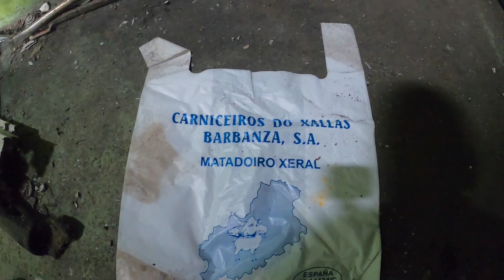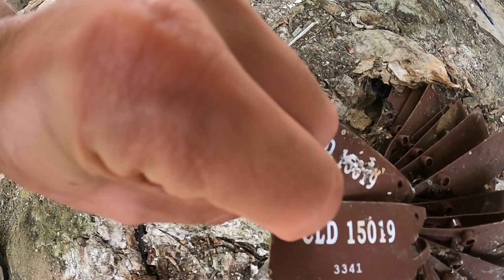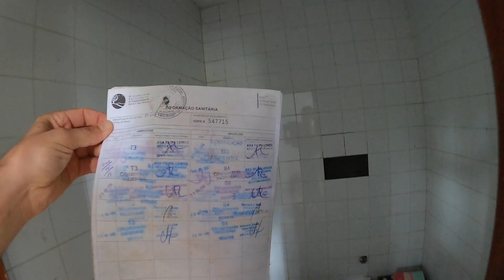EXPLORAR sitios abandonados TIENE más RIESGOS de lo que parece.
En esta exploración urbana de lugares abandonados hacemos un recorrido explorando unas antiguas instalaciones que acabamos descubriendo lo que albergaban hace unos cuantos años.